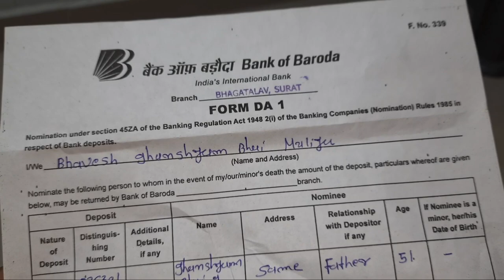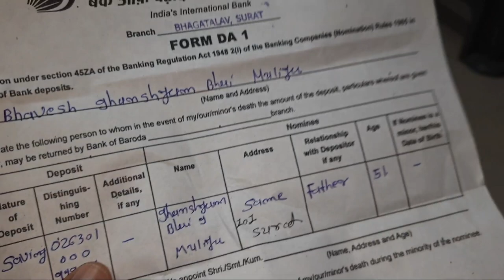how to register nomination in bank of baroda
साथियों

यह वीडियो में हमने बैंक ऑफ बरोड़ा के अकाउंट में नॉमिनेशन कैसे ऐड करना है और नॉमिनेशन ऐड करने के क्या फायदे हैं उसके बारे में जानकारी दी है